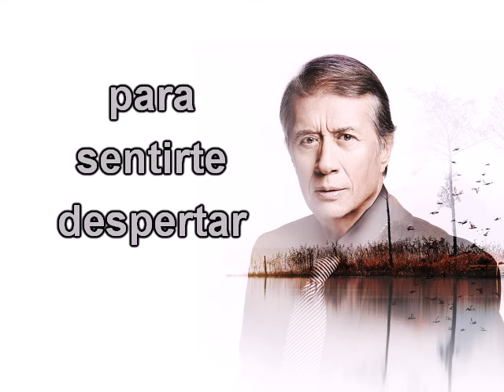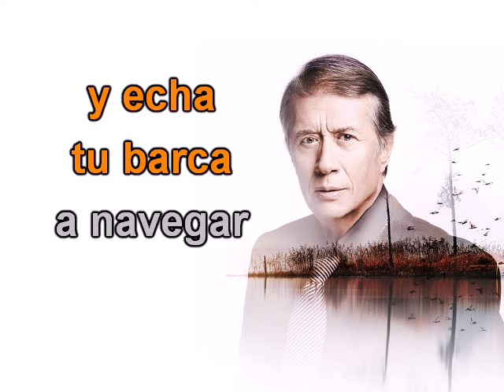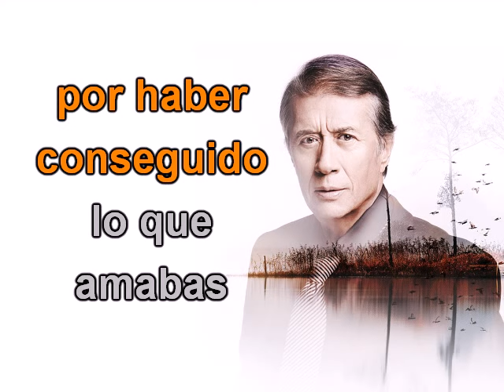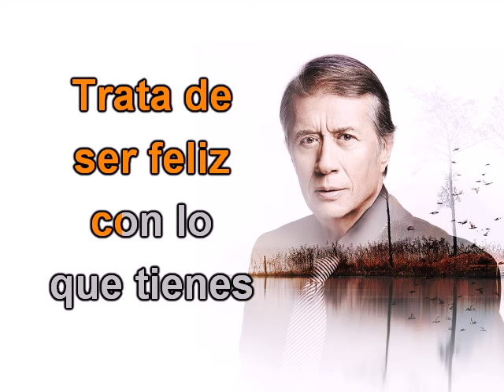Karaoke Napoleon VIVE Nueva Version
Karaoke al estilo de Napoleon Vive
¿Te gusta mi trabajo? ¡Invítame unas papitas fritas!
NUEVA VERSIÓN
Letra más grande Audio Corregido (Problemas con Graves)

Saludos!!